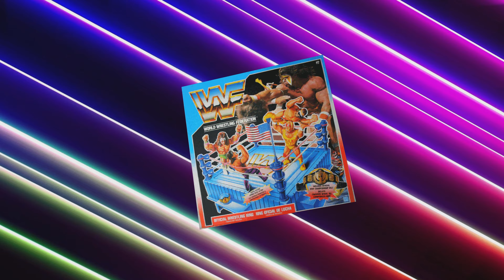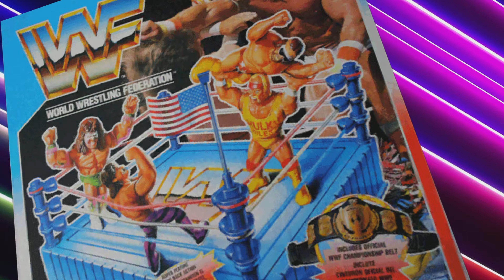WWE 2K24 WWF Golden Era Show #17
Today there are 2 Title Matches and a Rivalry starts! All divided into chapters. Have fun!

00:00 Hercules vs. Rick Rude Million Dollar Title
  9:14 Big Boss Man vs. Koko B Ware Rivalry
14:48 Powers of Pain vs. Demolition WWF TAG TITLES

The WWF Golden Era started in 1982 and ended on June 13, 1993 at King of the Ring when Hulk Hogan lost his WWF Championship to Yokozuna! There were many great Wrestlers during this period such as Andre the Giant, Macho Man, Ultimate Warrior, Rick Rude, Mr. Perfect, etc.